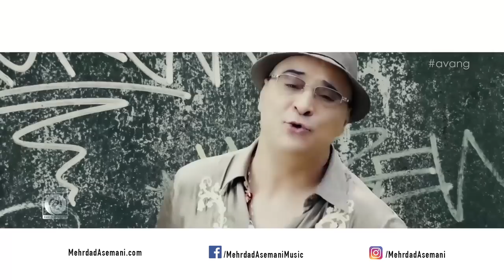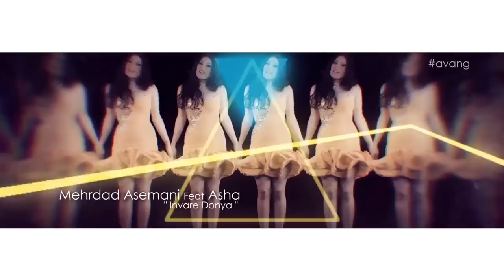Mehrdad Asemani Feat Asha - Invare Donya OFFICIAL VIDEO HD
artist: MEHRDAD ASEMANI FEAT ASHA
song: INVARE DONYA
lyrics: HOMAYON HOSHYARNEJAD
MERAJ MIRZAEI
label: AVANG MUSIC
executive producer: ARMIN HASHEMI
director: NOISE VIDEO